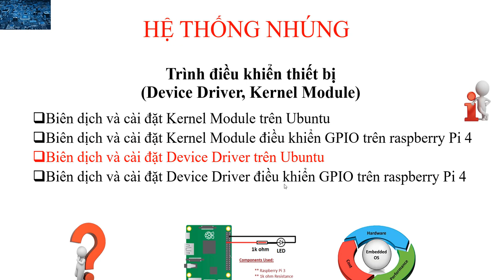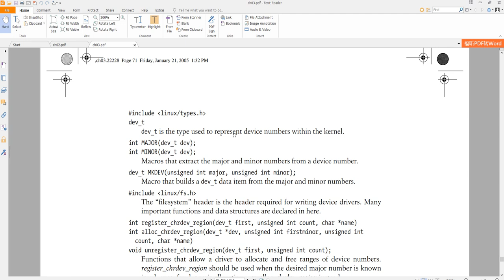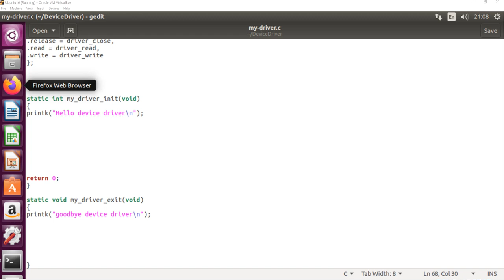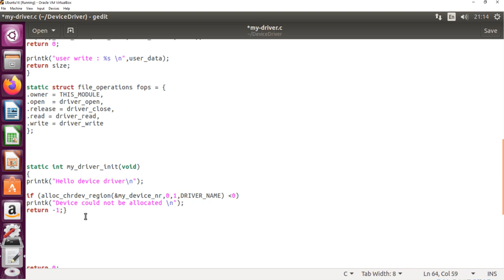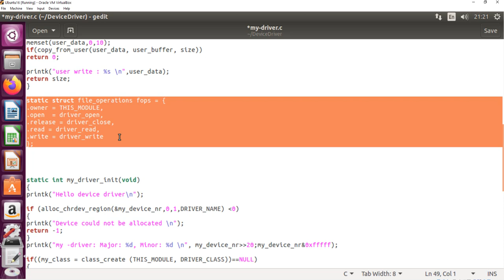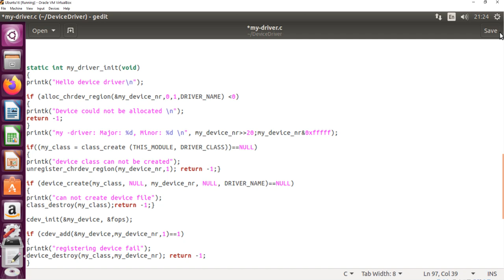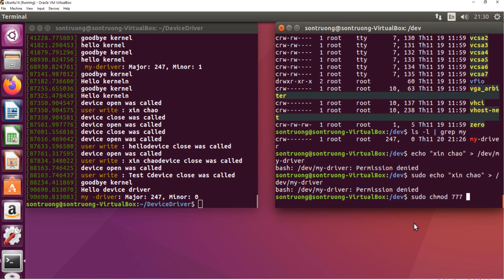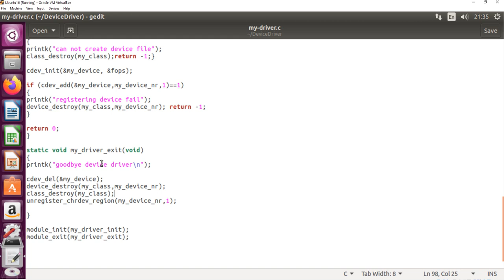Hệ thống nhúng - P2.4 Lập trình Trình điều khiển thiết bị (Device driver) cho hệ thống nhúng.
Môn học: Hệ thống nhúng
Phần 2. Phát triển hệ thống nhúng
P2.4. Lập trình trình điều khiển thiết bị (Device driver) cho Raspberry Pi 4, biên dịch trên ubuntu